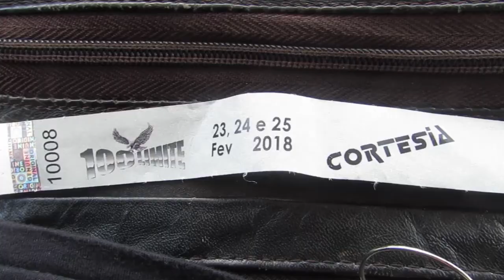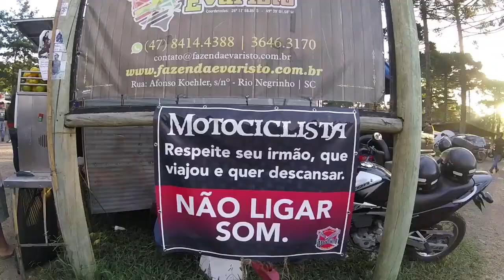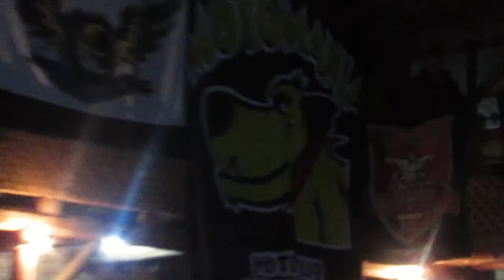DE VOLTA AO CAMPO - MOCHILÃO SANTA CATARINA | 100LIMITES MOTOCLUBE 14º ANIVERSÁRIO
Acampado na cidade, voltando da rodoviária consegui mais uma carona. Ganhei uma cortesia para o 14º aniversário do Motoclube 100Limites. Thiago, amigo que fiz durante a desmontagem do festival, nativo da cidade, me concedeu a cortesia. Consegui minha segunda carona do mochilão, e fiz mais amigos. A Fazenda Evaristo agora estava totalmente diferente de quando saímos.

Mochilão SANTA CATARINA

Festival PSICODÁLIA 2018

+ CACHOEIRAS no PARANÁ